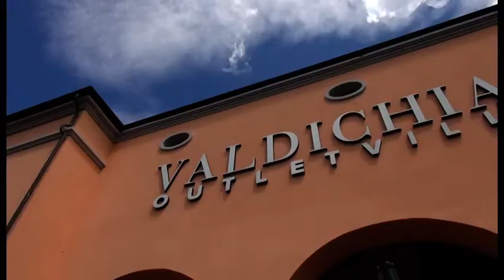“Wonderland art exhibition”, al Valdichiana Outlet Village arriva l’arte contemporanea